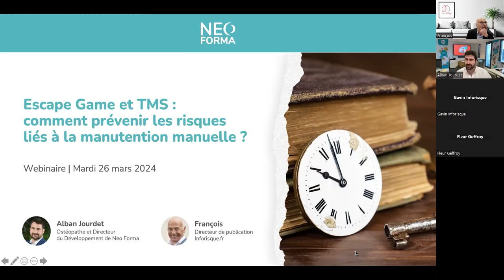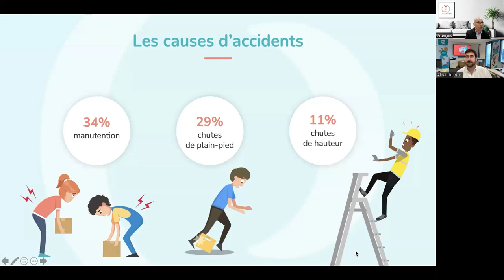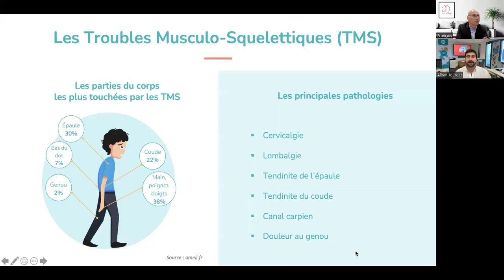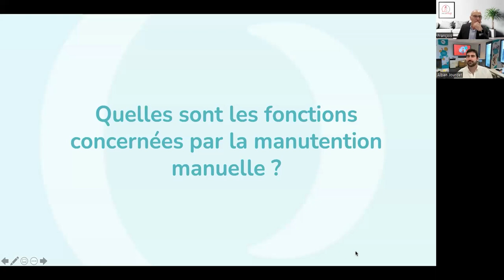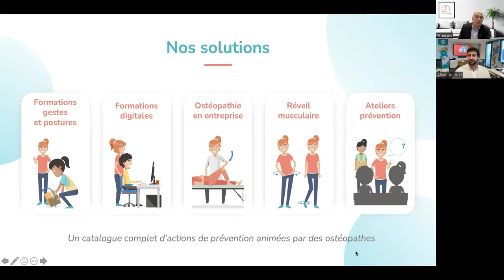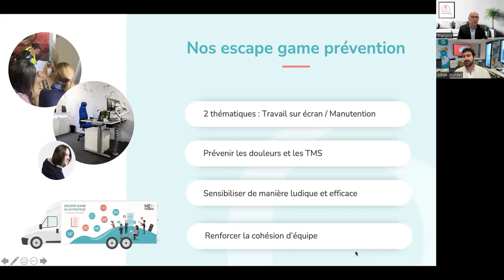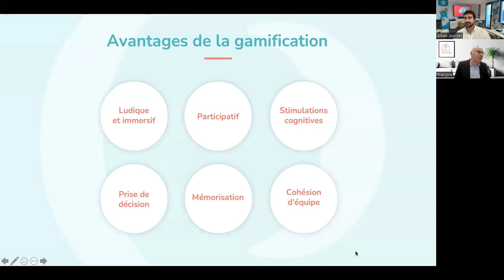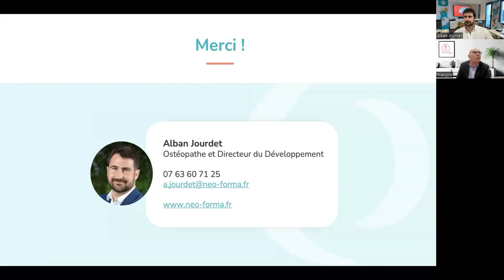Escape Game -TMS comment prévenir les risques liés à la manutention manuelle ? Neo Forma A.Jourdet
Pour vous inscrire et suivre nos actualités, une seule adresse Inforisque.fr

Lors de ce webinaire, nous vous présentons une nouvelle façon de sensibiliser aux bons gestes en situation de manutention, tout en favorisant la cohésion d’équipe : un escape game immersif qui aborde les grands principes ergonomiques afin de prévenir les TMS (troubles musculo-squelettiques) !

La manutention manuelle induit généralement des mouvements répétitifs et/ou des postures contraignantes qui, à force, peuvent entraîner des douleurs et des risques pour la santé comme les TMS. Il est donc nécessaire d’adopter certaines mesures pour prévenir au mieux les risques.

L’enjeu clé de 2024 est d’innover en matière de formation. Comment allier pédagogie et jeu de mise en situation ?

Notre invité est Alban Jourdet, ostéopathe et directeur de Neo Forma, qui vous en dira plus sur les bénéfices de cet escape game